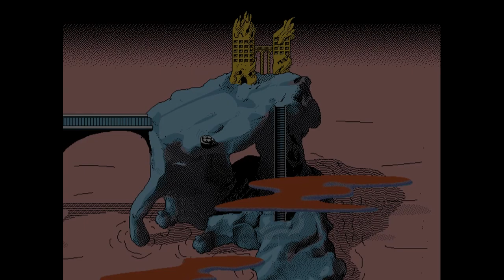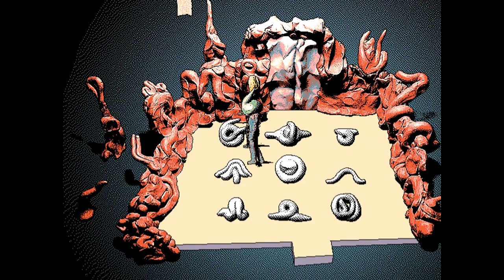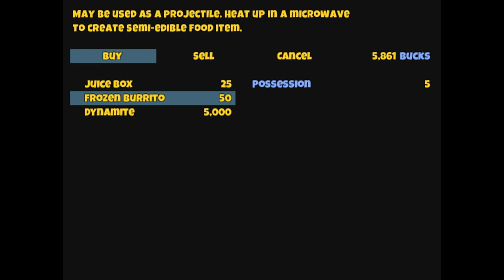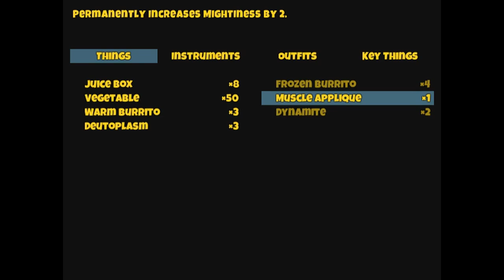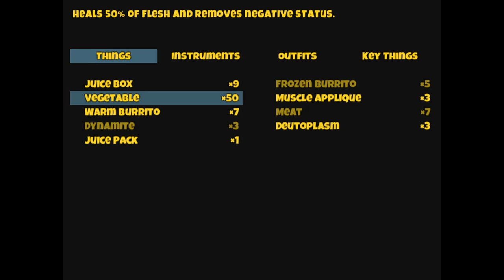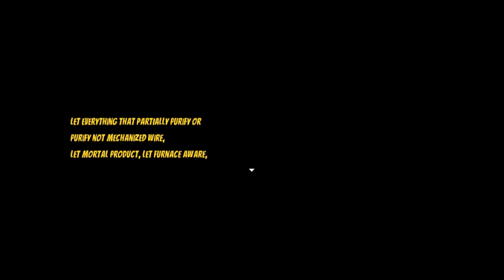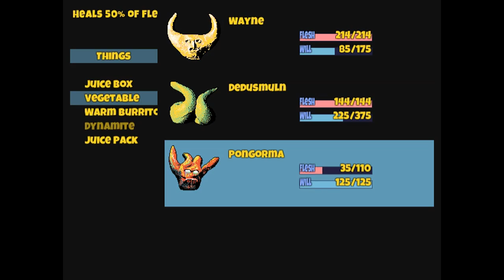We Got Squirrels For That - Hylics - Part 3 - SharkyBreath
Y'know, come to think on it, why AM I wandering the countryside, murdering anyone who gets in my way? I mean, it's that or sit at home with my weird man-faced cat, I guess, but is that much of an excuse?

Then again, Gibby seems pretty pro-murder as well, so perhaps it's alright?